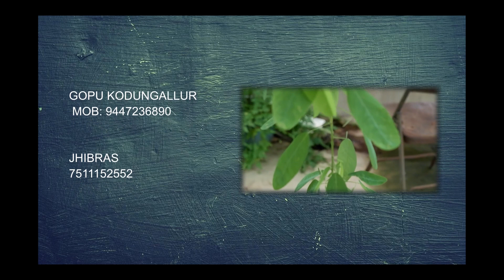Thozhukanni / Gopu Kodungallur തൊഴുകണ്ണി അഥവാ രാമനാമപ്പച്ചയെ കുറിച്ച് ഗോപു കൊടുങ്ങല്ലുർ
തൊഴുകണ്ണി അഥവാ  രാമനാമപ്പച്ചയെ കുറിച്ച് ഗോപു കൊടുങ്ങല്ലുർ  വിശദീകരിക്കുന്നു

തൊഴുകണ്ണി ഒരു ഔഷധസസ്യമാണ് അടുത്തുചെന്ന് സംസാരിച്ചാൽ കൂമ്പിലകൾ  കൂമ്പി തൊഴുന്നതുപോലെയാകും. ഇതിന്റെ വേരു് സിദ്ധവൈദ്യത്തിൽ വിഷചികിത്സയ്ക്കു് ഉപയോഗിക്കാറുണ്ടു്. പാമ്പിൻവിഷത്തെ ഇതു് ഫലപ്രദമായി പ്രതിരോധിക്കാറുണ്ടു് മുറിവും ചതവും ഭേദമാക്കാൻ ഇതിന്റെ വേരു് അരച്ചെടുത്തു് ഉപയോഗിക്കാറുണ്ടു്. ഈ വീഡിയോയിലൂടെ തൊടുകണ്ണിയെ നമുക്ക് പരിചയ പെടാം